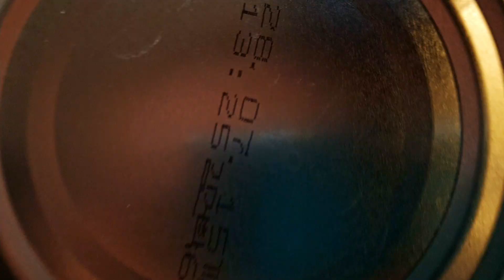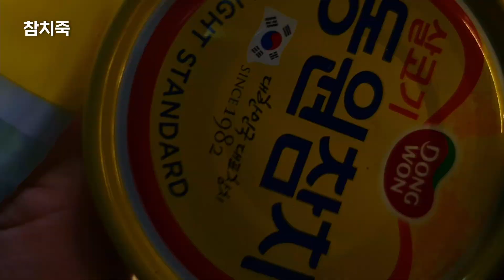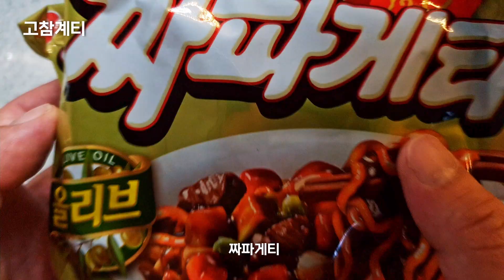이건 못 참치!! 캔참치로 만드는 요리 5종! '참치요리모음'